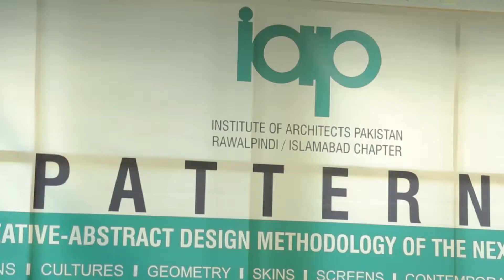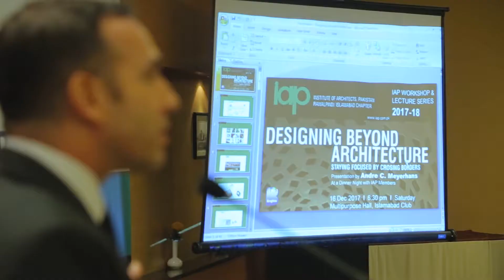Archi Talks 1 & Workshop by Ar Andre C. Meyerhans [16-12-17]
IAP-RIC Students Training Workshop #1 & Archi Talks 1 [15/16-12-17]

Speaker Guest :
Ar Andre C. Meyerhans (Sweden

Organised by Institute of Architects Pakistan - Rawalpindi/Islamabad Chapter